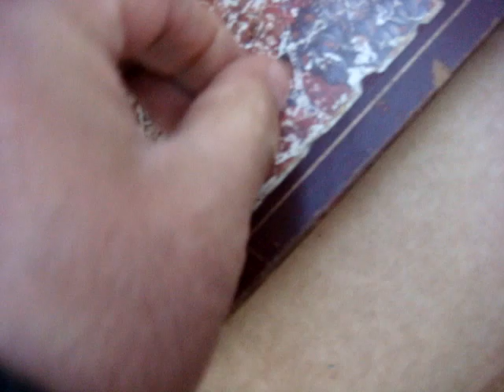Antique Vintage Time Piece Mantle Clock For restoration Spare or Repair